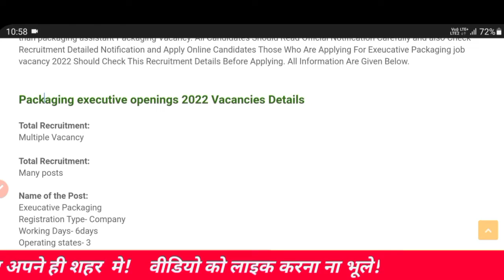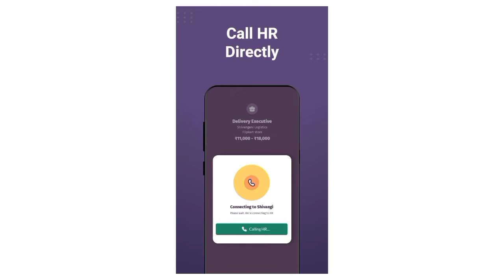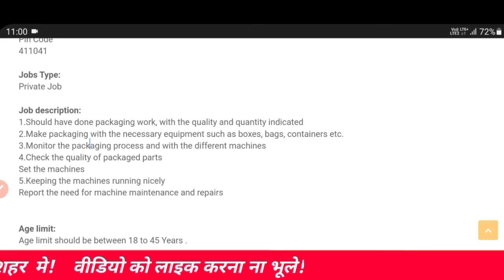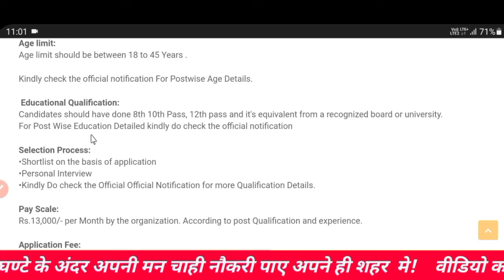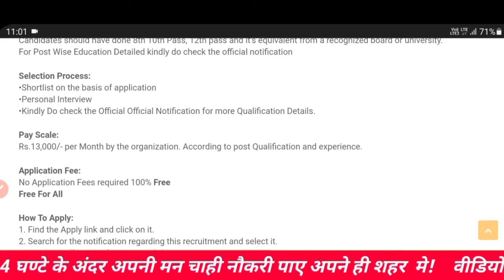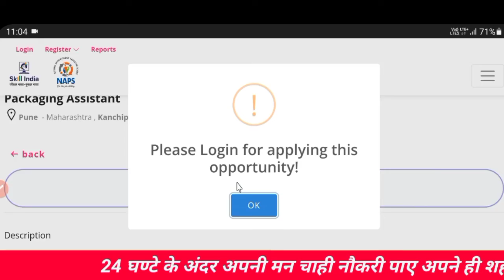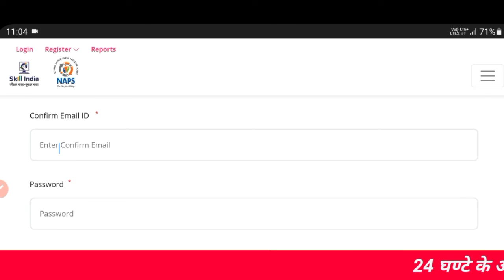Packing Job in Delhi, Part Time Jobs Vacancies, New Packing Job Openings, Work From Home Jobs Delhi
Follow on

work from home jobs india